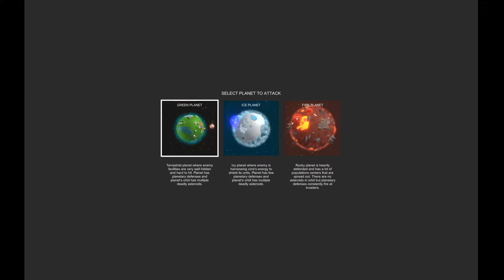Devlog #25 Orbital Bombardment - new main menu, levels update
- each planet has now unique characteristics
- each spaceship is more suitable for specific planet
- selection menu shows spaceship's capabilities and weapon loadout